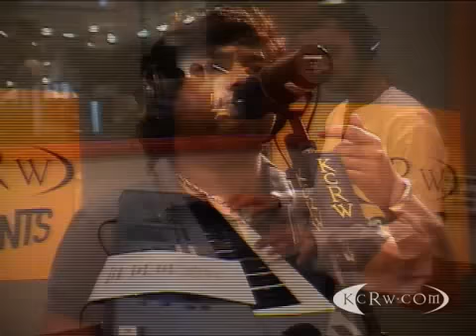Kailash Kher performing "Dilruba" on KCRW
Bollywood superstar Kailesh Kher performs his stunning Sufi-folk rock songs after closing KCRW's World Festival summer season at the Hollywood Bowl. We'll feature a full band performance on Morning Becomes Eclectic.